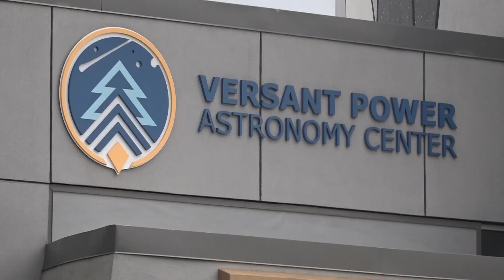Space expert explains science behind dazzling display of northern lights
Shawn Laatsch is the director of the Versant Power Astronomy Center at the University of Maine.